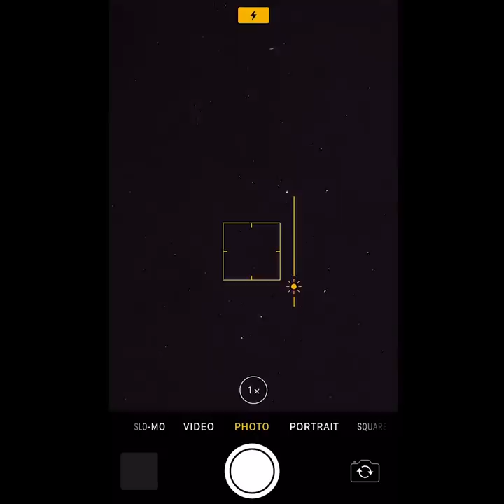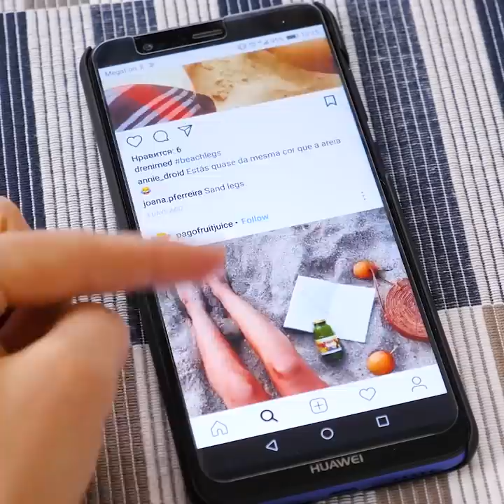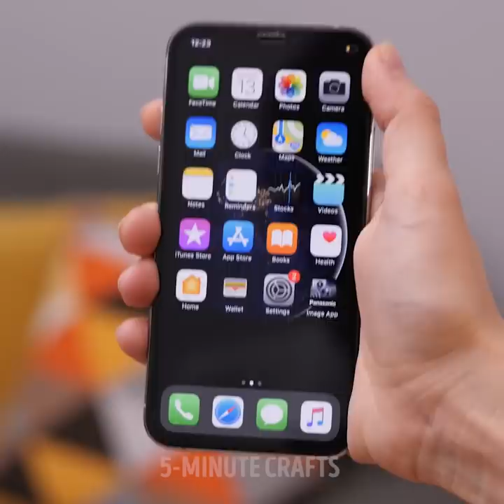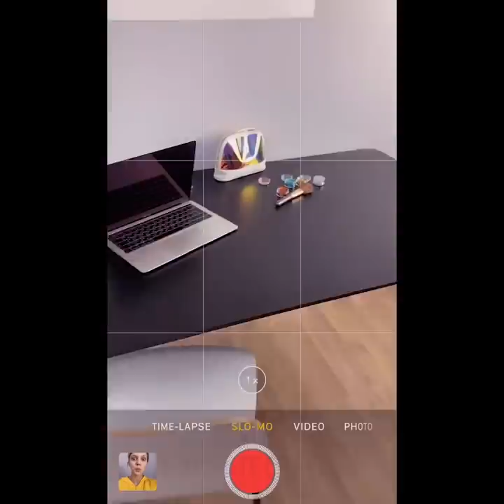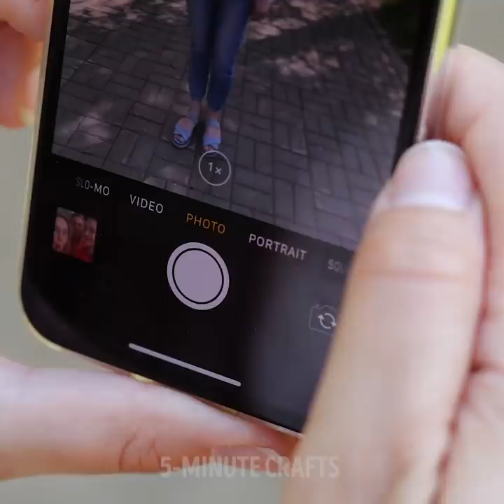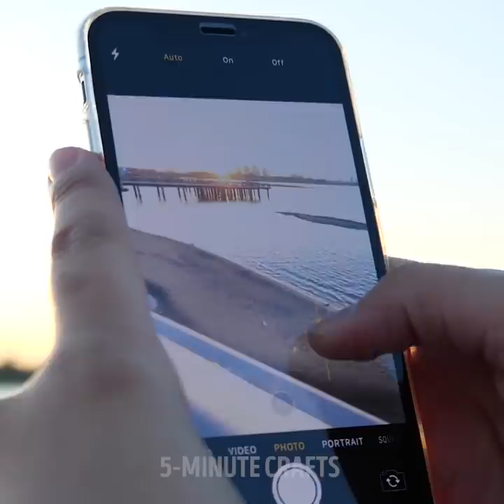25 BRILLIANT PHOTO TRICKS YOU WILL LOVE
AMAZING SOCIAL MEDIA TRICKS AND PHOTO IDEAS

In this video, I show you how to be more creative with your photography tricks and capture great photos with your phone.
You can apply some lip-balm all around your camera lens to make it blurry on the sides. This will make your photo look very artistic since it will focus on one thing and blur the area around it.
You can take great professional photos of objects by placing them in front of a computer screen. You simply pick an interesting background to accompany them and voila.
You can also try to make different lenses for your camera that serve as filters. For example, you could make one using glitter or highlighters on some cling-film.
I give you some ideas on how to make your social media photos go viral. You can try trick shot photography by standing on a step and then having your phone below it. It will seem like you’re stepping on your phone.
If you’re shorter than your friend, you can pose a few steps in front of them to make it look like you’re taller.
Watch until the end to find out all of my amazing photo tricks, such as how to use the slow-motion and panorama on your phone to take great pics that will make your posts go viral. Or how to pose to look better in photos.

Timestamps:
0:07 – Amazing DIY camera filters to try
1:24 – Glitter camera filter
4:42 – Sweet social media photo ideas
6:14 – How to pose for photos
7:59 – Slow-motion glitter trick
9:29 – How to make your own lightbox
10:42 – Mirror camera trick